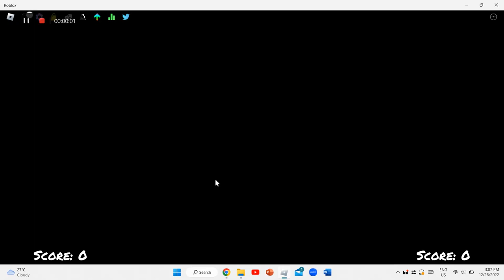Me and That Bot Prince-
I Regretted when I Immediately submitted my name on Roblox X_X